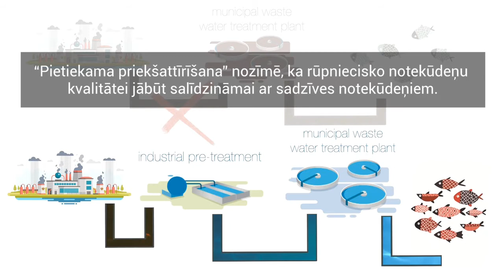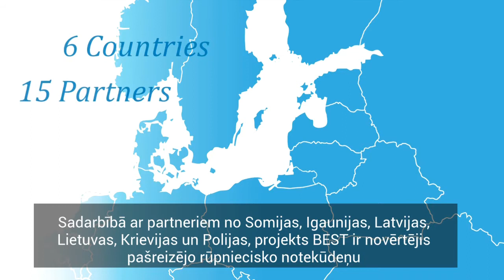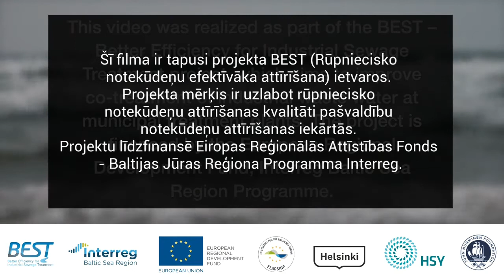Projekts BEST, rūpnieciskie notekūdeņi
Rūpniecisko notekūdeņu attīrīšana Baltijas jūras reģionā joprojām rada problēmas.

Šī Džona Nurminena Fonda veidoto ﬁlmu sērija parāda risinājumus, kurus Somijas uzņēmumi izmanto, lai samazinātu bīstamo un apgrūtinošo vielu iekļūšanu pašvaldības notekūdeņu attīrīšanas iekārtās. Mēs ceram, ka, apmainoties ar informāciju par efektīviem risinājumiem un sadarbības piemēriem starp uzņēmējiem, notekūdeņu attīrīšanas iekārtām un vietējām varas iestādēm, mēs pamudināsim visus procesa dalībniekus plašāk ieviest labo praksi šajā jomā.

Šī ﬁlmu sērija ir BEST projekta sastāvdaļa. Tās tapšanas mērķis ir uzlabot rūpniecisko notekūdeņu attīrīšanas kvalitāti pašvaldību notekūdeņu attīrīšanas iekārtās Baltijas jūras reģionā. Projektu līdzﬁnansē Baltijas jūras reģiona transnacionālās sadarbības programma Interreg.